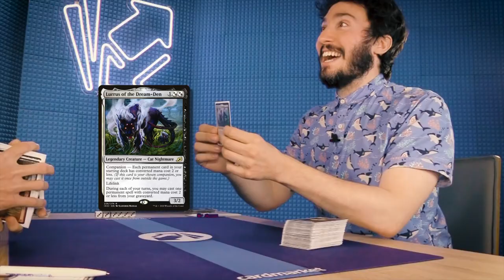Exiled All of His Win Conditions? | Izzet Pheonix vs Rakdos Pyromancer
Pioneer is back! and Jamin & Carl are dusting off some old modern decks that are making waves in the format to see how viable they can be. In a battle of nostalgia, Izzet Pheonix runs up against Rakdos Pyromancer!